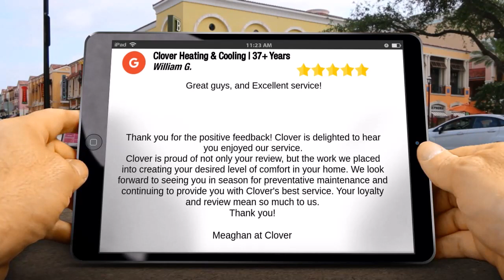Clover Cooling and Heating Sleepy Hollow by Robin G HVAC Tarrytown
Clover Heating and Cooling, Sleepy Hollow Impressive Five Star Review by Robin G.

We have used them for 25 years and have always found them knowledgeable, reliable and professional. We have complete confidence in their services.

Positive: Professionalism, Punctuality, Quality, Responsiveness, Value
Services: Install & Repair
AC, A/C system maintenance, Repair HVAC, Installation, Ductless heating & A/C services, Heating system maintenance, HVAC system maintenance, HVAC duct & vent installation.

Clover Cooling & Heating
Sleepy Hollow
5 Star Review / 5 Star Rating

Clover Cooling & Heating
225 North Broadway

Clover Cooling & Heating Reviews, Clover Cooling & Heating Sleepy Hollow, NY Reviews, Sleepy Hollow, NY HVAC Reviews, 5 star reviews HVAC

Home Heating Systems Westchester,
Residential Heating Westchester,
Commercial Heating Westchester,
HVAC Tarrytown,
Furnace Installation Westchester,
HVAC Westchester NY,
HVAC Contractors Westchester NY,
Westchester Plumbing & Heating,
HVAC Westchester County,
Ductless Systems, Westchester County
Heating & Cooling Westchester NY,
Heating Repair Westchester NY
Heating Maintenance Westchester NY
Westchester County Ductless Systems,
Boiler Repair Westchester,
Boiler Installation Westchester,